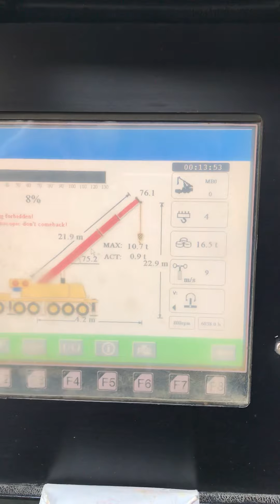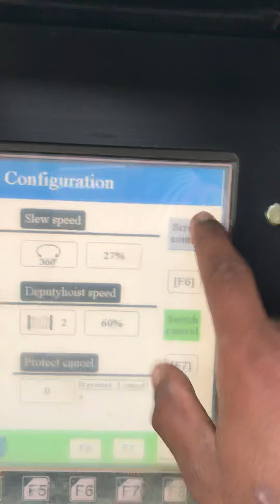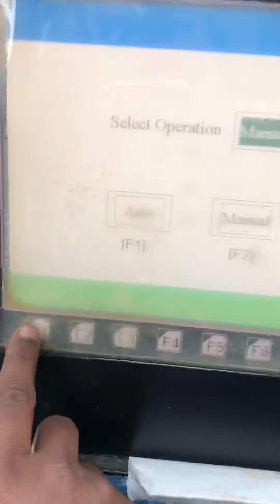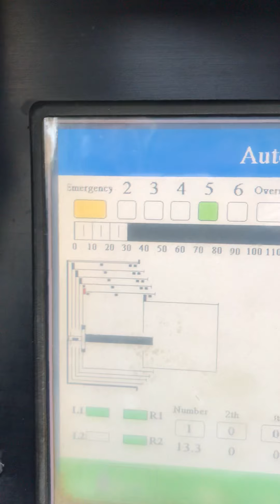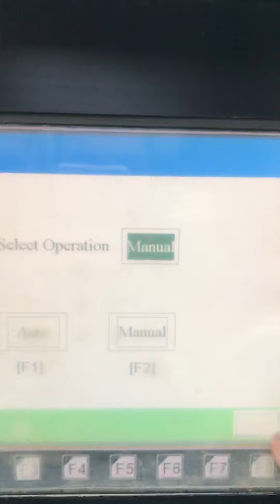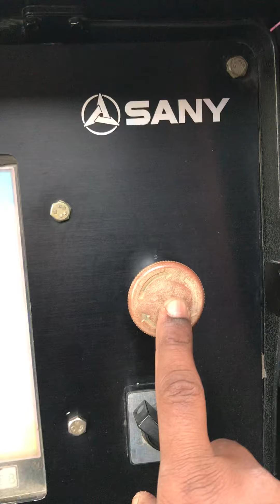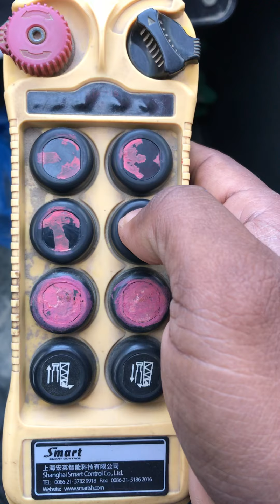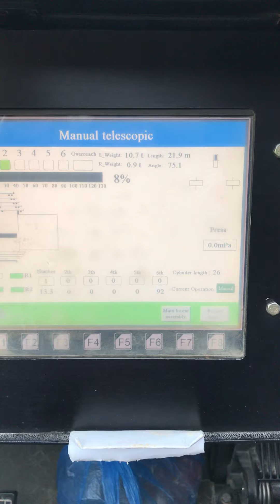Best of super Big mobile crane SANY How to operate 100Ton mobil crane in Hindi crane kaise chalaye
About
SANY mobile crane100 Ton  kaise chalaye us ke Bare me hai